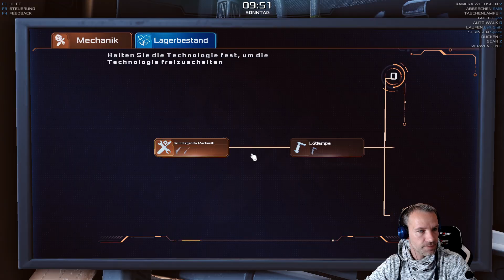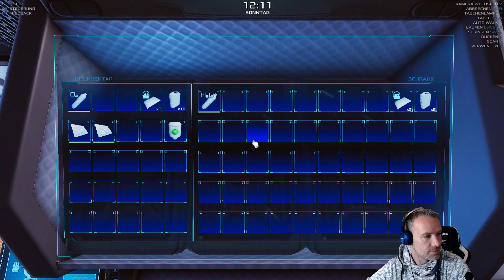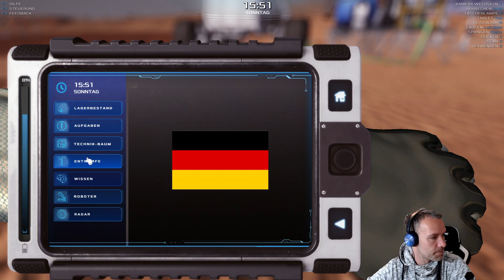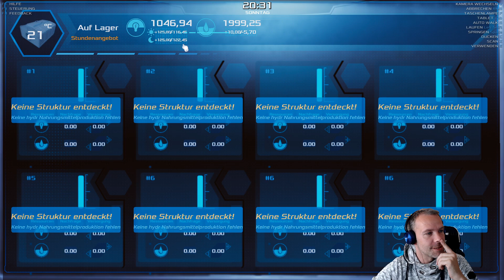Wir öffnen wieder Tablet´s - Occupy Mars - #17 - Gameplay 2023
Occupy Mars / LetsPlay / Survival Game / Singleplayer / Gameplay / 2023 / Deutsch / PC / T_Fix_Gaming